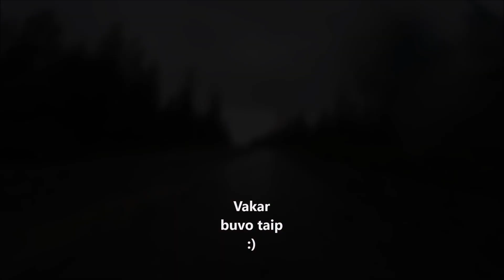BegammRiedamm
Egidijus Kuliesius